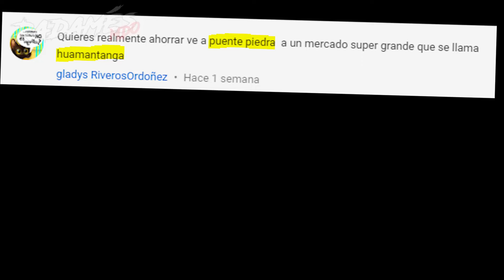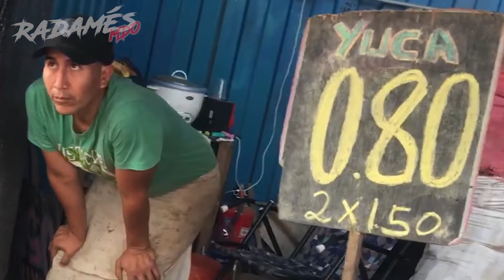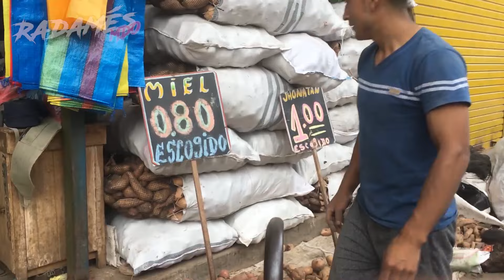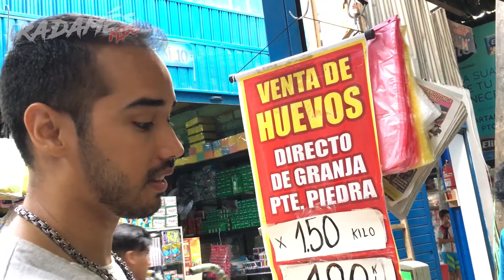Venezolano en Perú DEMUESTRA lo que le ALCANZA UN DIA DE SU SUELDO 2023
En el mercado polular de Puente Piedra Huamantanga Mira TODO lo que compra con un dia de trabajo con sueldo minimo este Venezolano inmigrante en Lima, Peru.

-Ya que Youtube No me paga Casi nada, podrias apoyarme en el canal para poder seguir haciendote buenos videos 😁👍puedes hacerlo dandole